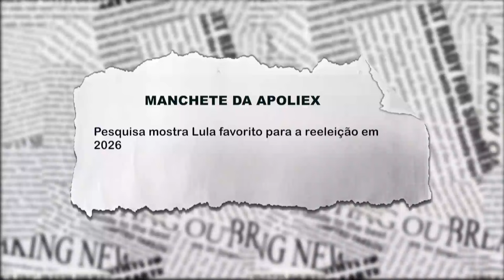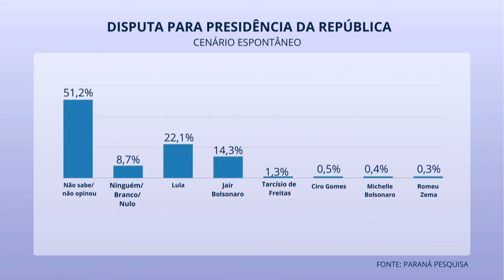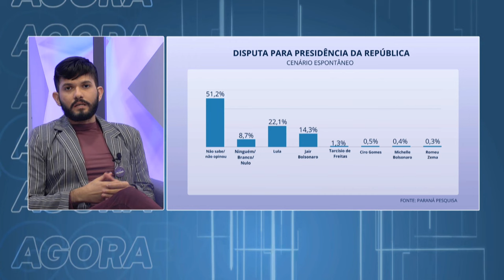Pesquisa mostra Lula favorito para reeleição em 2026